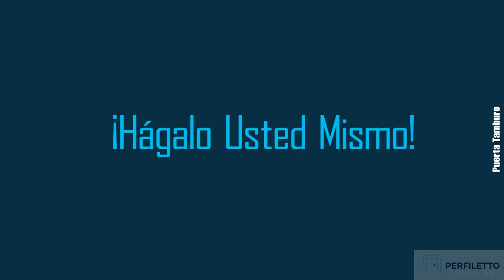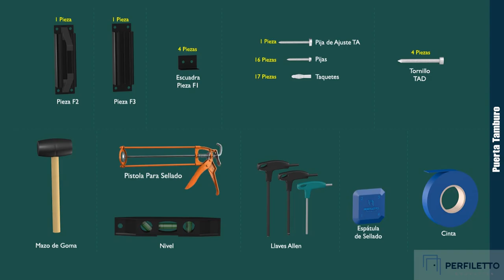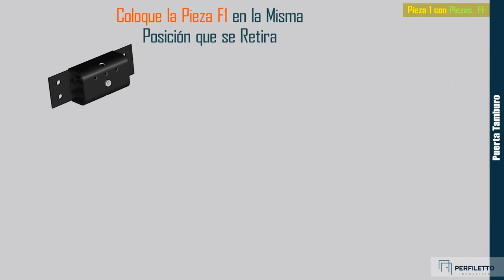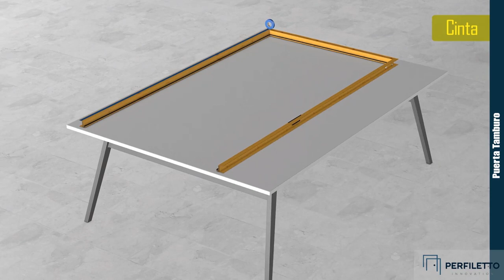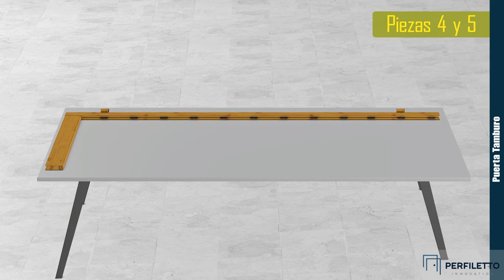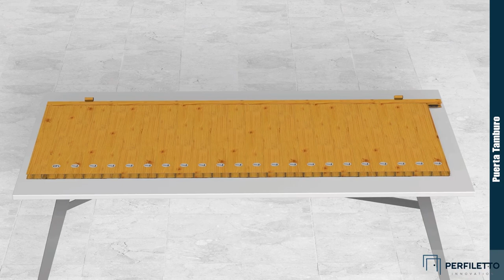Puerta Tamburo | ¡Hágalo usted mismo!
¡Conoce nuestra nueva línea Perfiletto Innovation!

Dentro de la gama de puertas, podrás encontrar a Tamburo. Vista perfecta para exterior y muy versátil. Lo más importante es que es de armado fácil, en cuestión de minutos tendrás lista tu puerta. En este video encontrarás cada uno de los pasos de su armado e instalación.